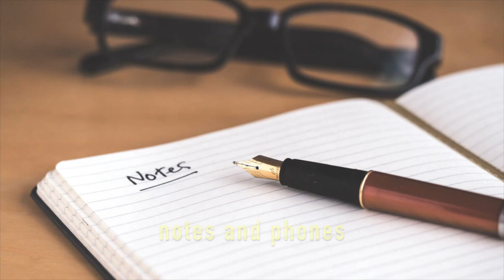BEST SONG EVER! i love my socks - Umut Tuna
i love my socks
bip bip nose

yesterday
I broke my leg
when I was just
breaking my bread

I started to scream
I needed a  nice cream
I wanted an ice cream
but it fell down to my screen

notes and phones
i missed my calls
big big cones

yesterday
I broke a vase
I hate myself but
I love my face